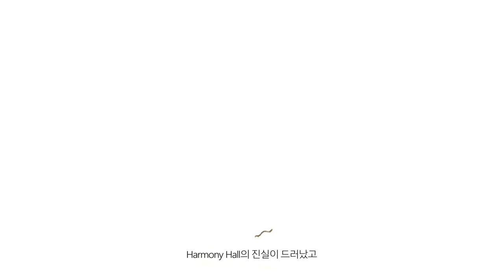(한글가사) 뱀파이어 위켄드 Harmony Hall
한글 가사와 함께 보는 뱀파이어 위켄드 뮤직비디오!
"여름에 (새 앨범을 낸다고) 인사를 했는데, 벌써 12월이네~~"
밀당은 이제 그만ㅠㅠ 새 앨범만 기다립니당

소니뮤직 채널에서 더 많은 음악 콘텐츠를 만나보세요!